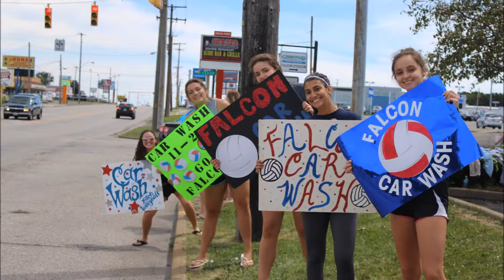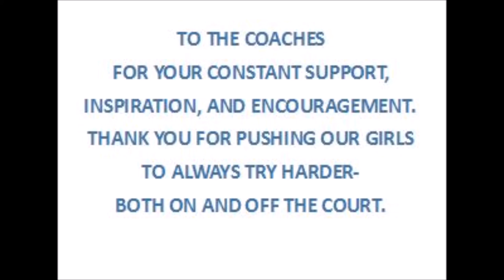Austintown Fitch Volleyball 2017